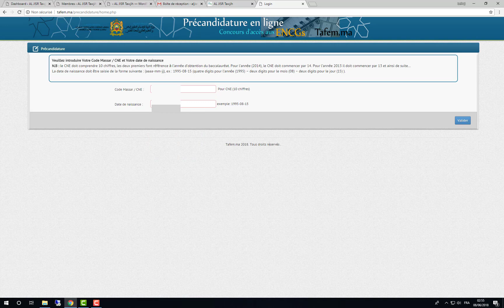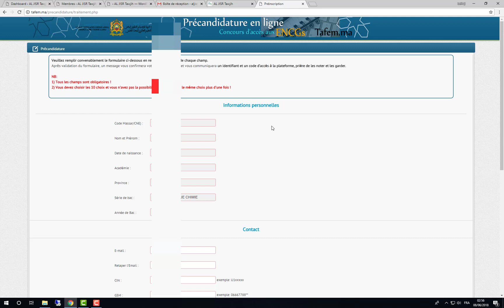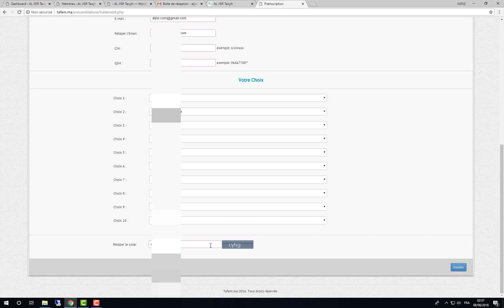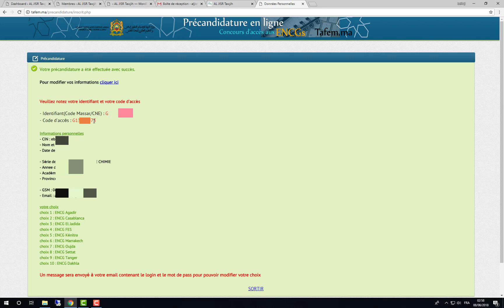ENCG طريقة التسجيل عبر الانترنت في المدرسة الوطنية للتجارة والتسيير